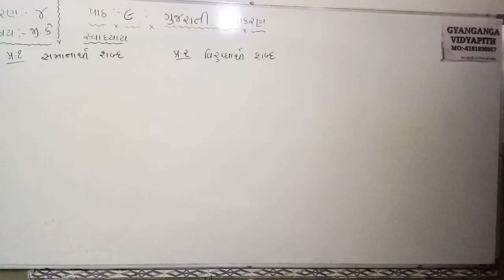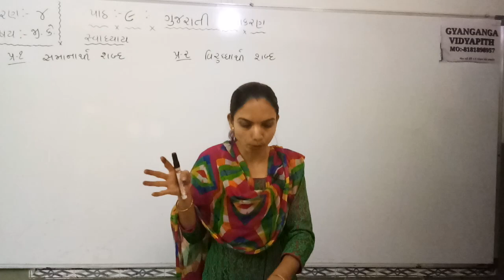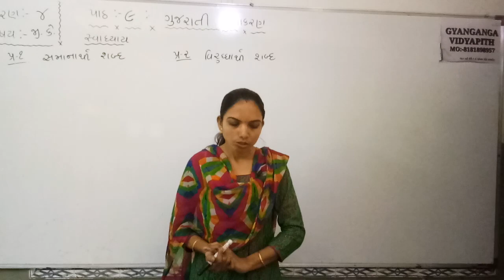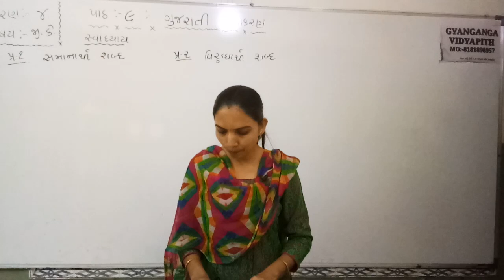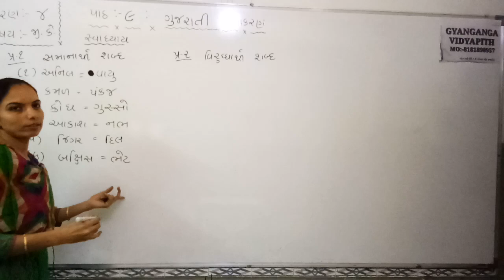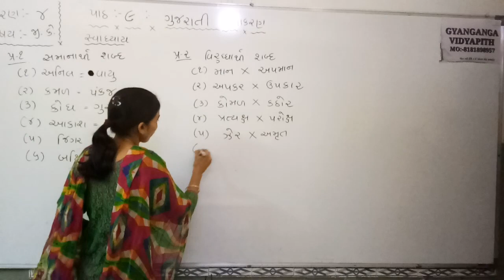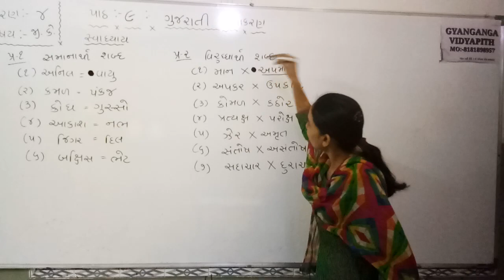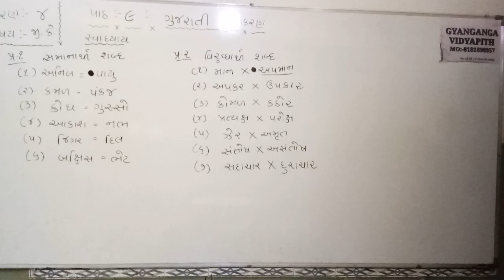STD 4 G.K. CH 9